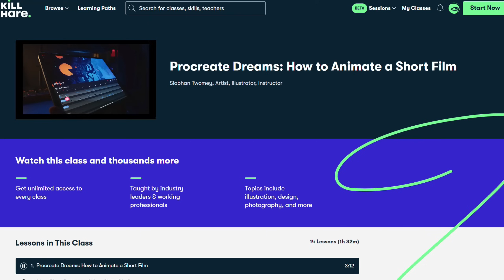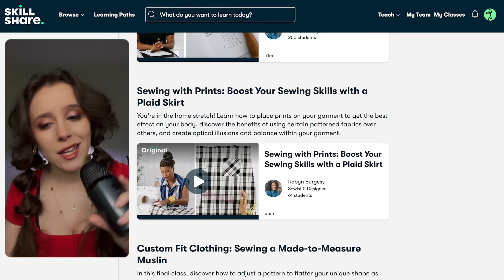The Modern Art Problem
Gaming channel: ​⁠